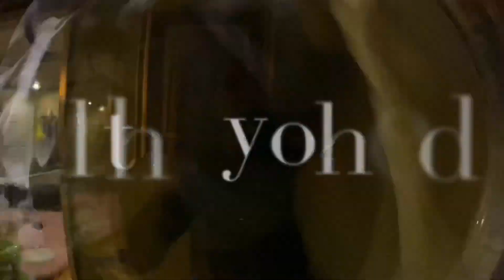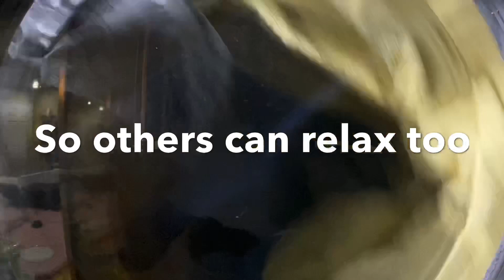ASMR Oddly ASMR Satisfying Video ASMR That Will Calm U Down - Dryer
This is your ultimate destination for satisfaction, perfection, relaxation and calm!